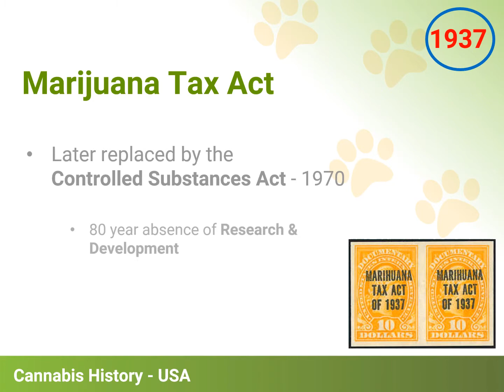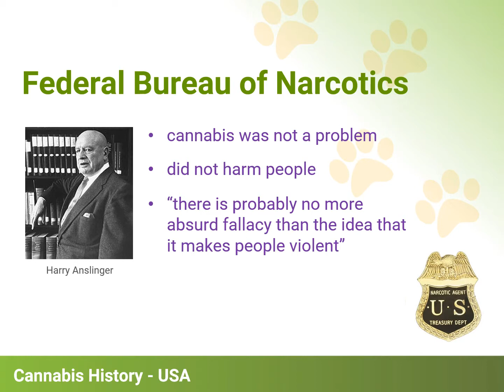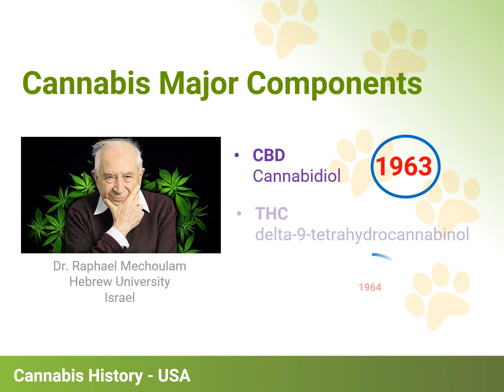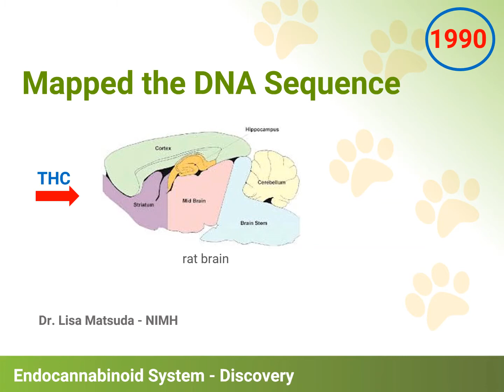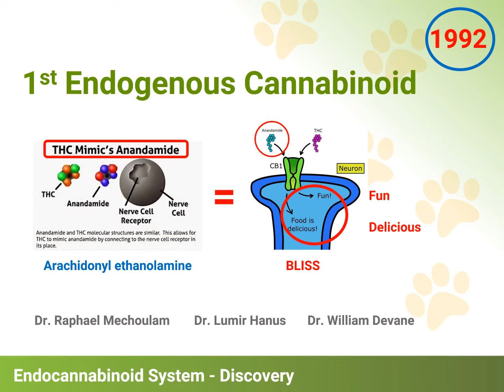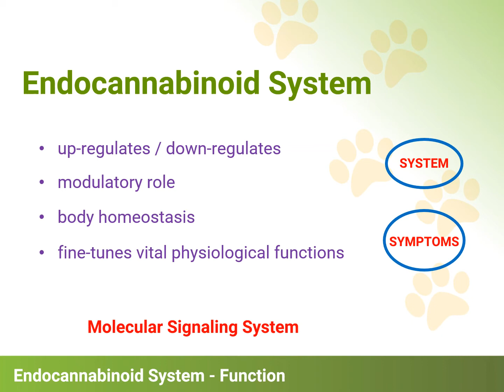The History of Cannabis and the Endocannabinoid System - Explained! 🌱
Cannabis is one of the most ancient medicinal plants known to man. And up until 1937 it was the third most prescribed medicine in the United States with over 2000 preparations made by some 280 producers, including major pharmaceutical firms like park Davis Squibb, Pfizer and Eli Lilly.

All of that came to a screeching halt in 1937 upon implementation of the marijuana tax act to be later replaced by the controlled substances act in 1970 marking an 80 year absence in our country of opportunities for research and development on cannabis associated medicinals prior to the end of alcohol prohibition, Harry Anslinger who would later become the treasury department's first commissioner of the federal Bureau of narcotics had claimed that "cannabis was not a problem, did not harm people".

🌎 For more information and to purchase all our Products you can check out our Product Site here:

His critics argue he shifted positions not due to objective evidence, but self-interest because of the obsolescence of the department of prohibition which he headed when alcohol prohibition ceased. In other words, his position change was nothing more than a politically motivated maneuver to retain another high profile position elsewhere with the federal Bureau of narcotics as he began a systematic campaign targeting cannabis. By the time the 1970 controlled substances act replaced the marijuana tax act, cannabis had been relegated to a position as a schedule one controlled substance and classified as illegal because of high abuse potential, no medicinal use and severe safety concerns.

This put cannabis on par with drugs like heroin and LSD, the most dangerous of all drugs, all being banned for prescription. And this storied history is the reason why we have so little validated research available here in the United States on the medicinal benefits of cannabis up until the end of 2018 it was simply illegal to work with.

🎥  Welcome to Alpha Tech Pet and our YouTube Channel! 🎥

🌎 Superior Environmentally Friendly Solutions for Animal Care Facility Maintenance Alpha Tech Pet, Inc. was founded in 1989 by veterinarian Dr. Shawn Eliot Seitz. With over 35 years of diverse Animal Care Industry experience, Dr. Seitz has utilized his knowledge and experience to develop Alpha Tech's existing line of environmentally sensitive products.
👉🏼  Our current product offerings include disinfectants, sanitizers, kennel odor control and cleaning products, drain maintenance, pet laundry items, pumps and containers, chemical dispensers, a low-pressure low-flow diluting application systems, etc., all specifically made for the Animal Care Industry.
That is what your YouTube Channel is all about!

📚  Over the past 30 years we have established a strong presence in the industry with sales of many nationally branded items like KennelSol disinfectant, KennelSolAPS (Air Purification System), OdorPet, LaundraPet, SkunkAway, PX550, OxzPet, PetSuds, Vediol, SteriCide, and more.
Plus, we represent many other products, including Purell hand sanitizers, soaps, and Healthcare Surface Disinfectants, and O'Dell's outstanding line of Cleaning Tools and Supplies, which includes microfiber mops, and microfiber cloths and mitts.

✨ Alpha Tech Pet has many years of experience researching and testing cleaning equipment for use in the animal care industry. We have chosen only the most effective and reliable equipment such as Karcher floor scrubbers, Karcher artificial turf/carpet extractors, Encore washers and dryers, SAO dispensers, Hygiena SystemSURE Plus ATP Meters, Lafferty mixing stations, and much more to offer our customers.

✅ For many of our featured items you will find labels, product literature sheets, interesting information, and SDS/MSDS sheets readily available right from our website.

✅ We offer the products and the expertise to make your facility cleaner, safer, and more environmentally sensitive. And, we have a 30 year track record of satisfied customers.

✅ We pride ourselves in our innovation, excellence in customer service and extensive industry expertise, and stand behind all our products to ensure complete customer satisfaction.

✅ We set the standard in the industry that others measure themselves by!